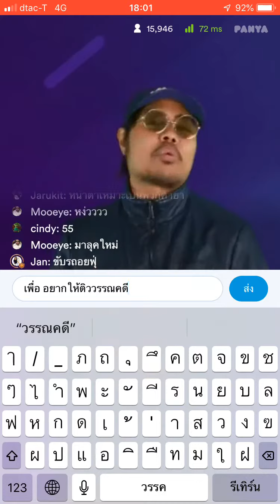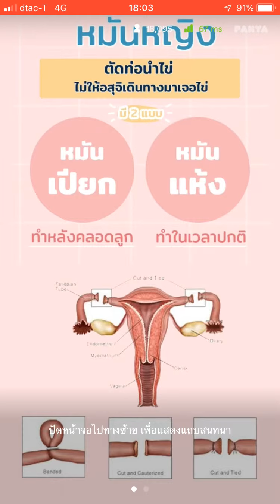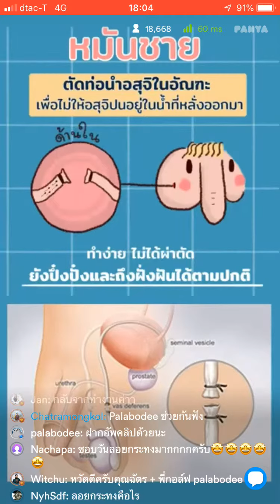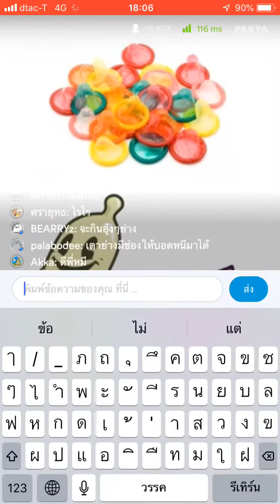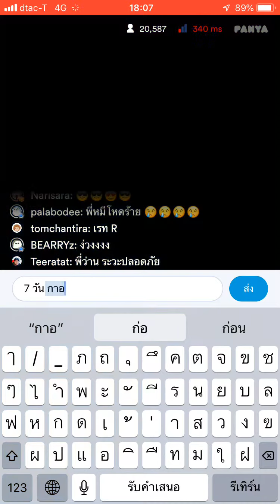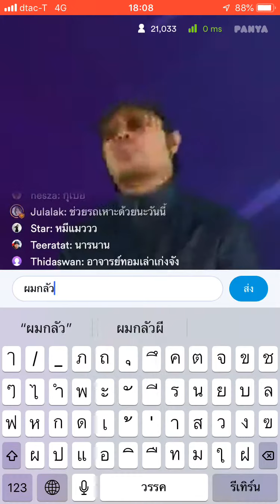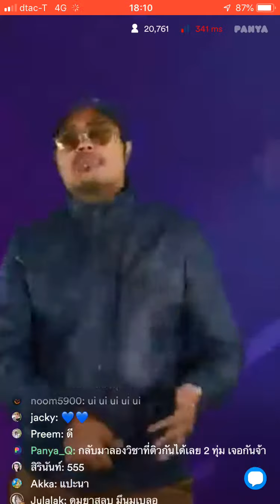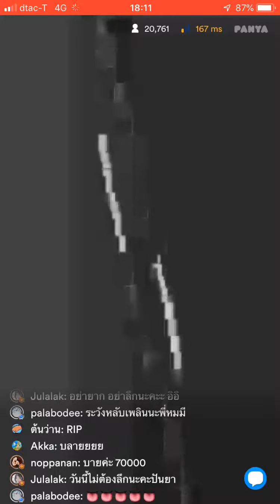Panya คาบมาบอก 5 พฤศจิกายน 2018